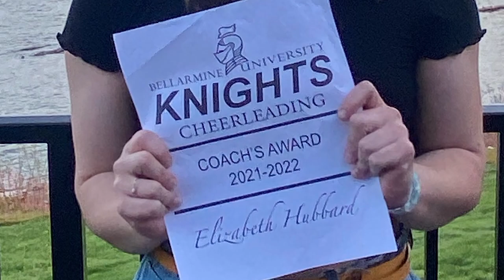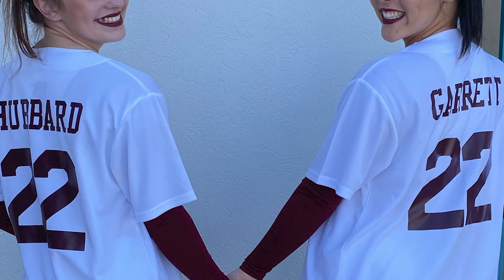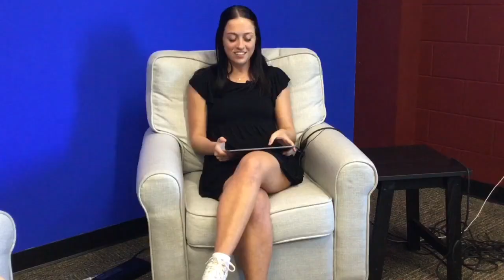Kobi's Show Featuring Lizzie Hubbard